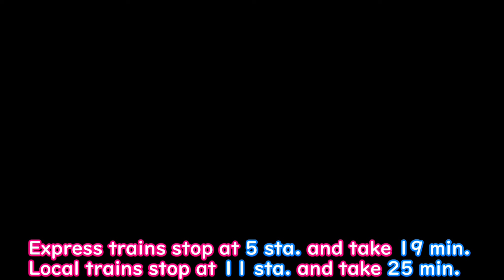【Osaka sta. ⇒ Cupnoodles Museum】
The Cupnoodles Museum Ando Momofuku Museum of Invention is located in Ikeda City, Osaka Prefecture. You can learn about the history of InstantRamen, make your own ChickenRamen, make your own original CupNoodles, and have fun with both children and adults.
This time, we will show you how to get to the Cupnoodles Museum by taking the Hankyu Railway from the Central Gate of JR Osaka Station.
Ikeda City also has other tourist spots such as Gogatsuyama Zoo with rare wombats and Ikeda Castle Ruins Park Rakugo Myujiamu.